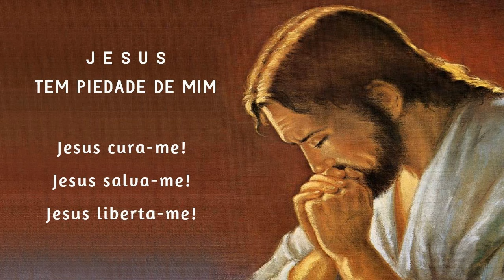Terço da Libertação 27/09/2024